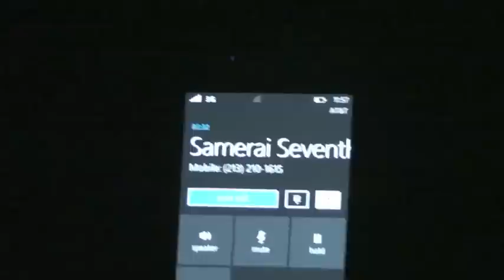IN MY CITY | Music Video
More on DirtyHarvard